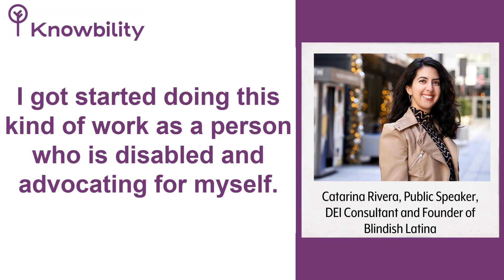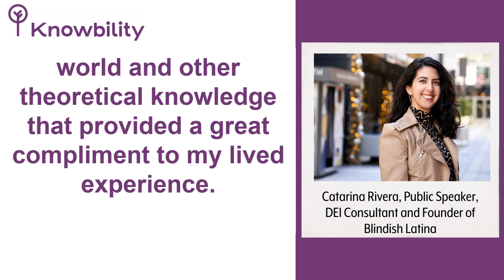Catarina Rivera AccessU 2022 Keynote Presenter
Knowbility, Inc. is a nonprofit organization based in Austin, Texas and an award-winning leader in accessible information technology.

Since 1999, Knowbility has been working with hundreds of businesses, educational entities, government and nonprofit organizations to train staff, implement effective accessibility strategies, and monitor long term goals to reach millions of new users.

Knowbility, Inc. was incorporated as a 501(c)(3) in March, 1999 shortly after conducting its first community-building event called the Accessibility Internet Rally. AIR Austin proved to be an effective model for engaging the information technology sector and the social services community in disability issues. It has since become an annual event and has been replicated in several U.S. cities. Knowbility’s team of experts is internationally recognized for its role in creating the worldwide standard for web accessibility implementation and training.

Transcript
Hello, my name is Catarina Rivera and I'm the founder of Blindish Latina. And I'm one of the keynotes at AccessU 2022. AccessU is an annual virtual and in-person conference designed to teach accessibility, usability, and inclusive design for websites, mobile applications and emerging technology. This year I'll be a keynote speaker. And my topic is the future of work. Must prioritize disability inclusion. I'm a public speaker and DEI consultant and I focus specifically on disability inclusion in the workplace. I'm also a social media creator and advocate sharing, best practices and stories about disability on Blindish Latina.  I got started doing this kind of work as a person who is disabled and advocating for myself. I would spend time learning about what's out there and asking for it. And in 2020, that's when I started Blindish Latina on Instagram and I started to connect more with the broader disability community. And I learned a lot about disability history and the movement. When I wanted to make my account into a business, I started sharing more best practices for digital accessibility as one piece of information, as well as accessibility in the workplace. I received my certification from IAAP. The certified professional and accessibility core competencies, certification is what I pursued. And that really helped me to get a broader understanding of some of the laws that are existing around the world and the other theoretical knowledge that provided a great compliment to my lived experience.

Catarina Rivera is a speaker and consultant on all things diversity, equity and inclusion or DEI. She has more than 14 years of experience in the nonprofit and education sectors. She has hearing and vision disabilities. Catarina runs Blindish Latina, a social media platform focused on smashing stigmas around disability. Recently she was named one of HonestCulture’s Top 21 DEI influencers of 2021. Join Catarina at John Slatin AccessU 2022 and learn why disability inclusion is an integral part of the future of work. Visit Knowbility.org/AccessU to get your ticket.

Video Description:
Audiogram. John Slatin AccessU 2022 Keynote. Catarina Rivera. AccessU is a three-day conference for those seeking knowledge and best practices in accessible digital design. Knowbility.org/AccessU Picture of Catarina Rivera